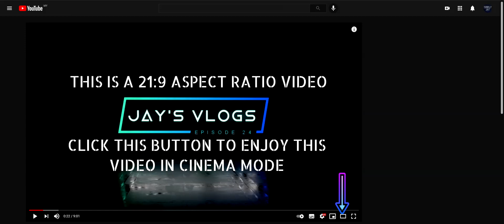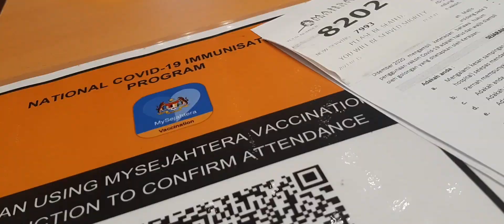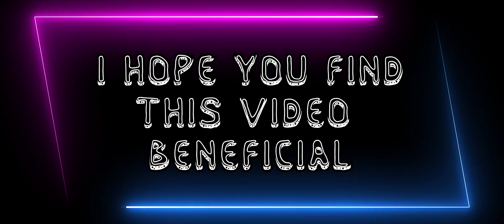I Got Vaccinated !!! | Jay's Vlogs #25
My apologies for quality drop at certain part of the videos.

This vlog was shot in Samsung Galaxy A50.

End Card Neon Background
Visit Vecteezy.com for the background and many more!

BGM & Outro
"ASHUTOSH - Safar" is under a Creative Commons (CC-BY 3.0) license